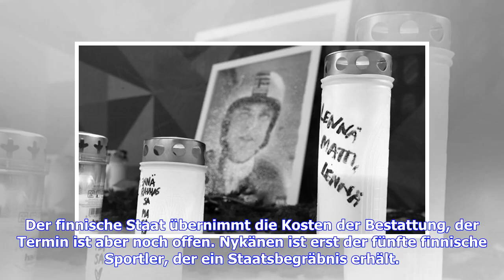Skispringen: Matti Nykänen erhält Staatsbegräbnis in Finnland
Sie sind hier: vergrößernverkleinern Matti Nykänen starb am 3. Februar 2019 mit 55 Jahren © dpa Picture Alliance Matti Nykänen wird in Finnland eine seltene Ehre zu Teil. Der verstorbene frühere Weltklasse-Skispringer erhält in seinem Heimatland ein Staatsbegräbnis. Der verstorbene frühere Weltklasse-Skispringer Matti Nykänen erhält in seiner Heimat Finnland ein Staatsbegräbnis. Das bestätigte Sportminister Sampo Terho gegenüber der finnischen Zeitung Seiska. "Ich denke, Matti hat es sich durch ...